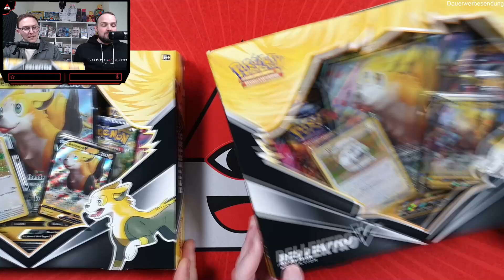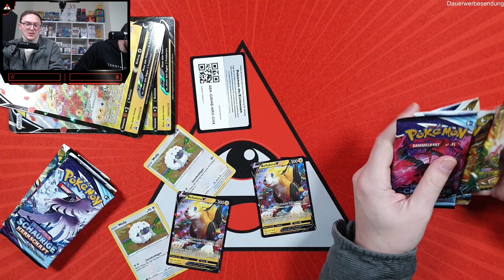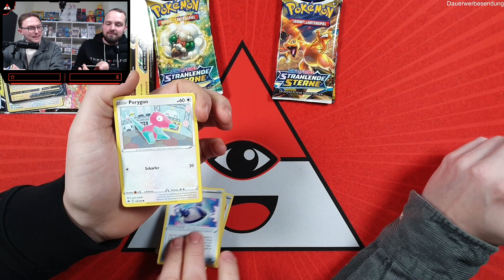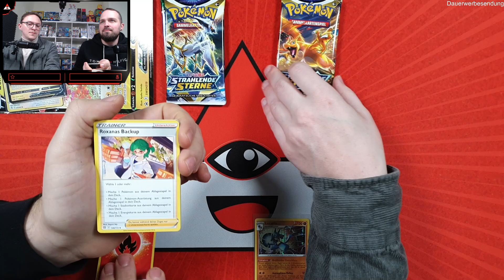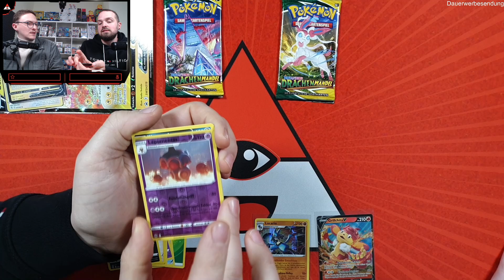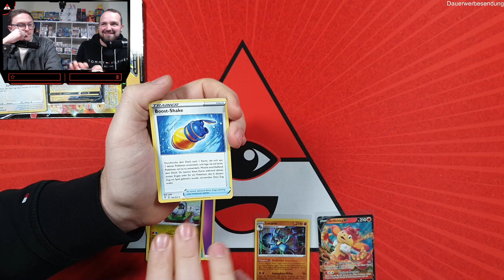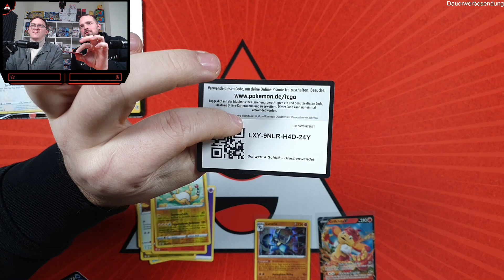Alte Pokemon Sammelkarten Kollektion mit Schwert Schild Drachenwandel & Strahlende Sterne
Bellektro V Kollektion geöffnet

Ihr wollt uns ein Paket schicken? Einfach mit DHL an diese Adresse:
Pokeminati
Packstation 130
69168 Wiesloch